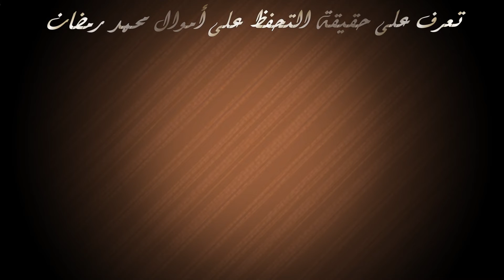محمد رمضان بعد قرار التحفظ علي أمواله بأحد البنوك .. صباح الخير يا مصر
رد فعل محمد رمضان بعد قرار التحفظ علي أمواله بأحد البنوك .. صباح الخير يا مصر . ذكر الفنان محمد رمضان في الفيديو أنه تلقى اتصالا هاتفيا من أحد البنوك يخبره فيه أن الدولة تحفظت على أمواله لدى البنك، دون أن يذكر رمضان السبب وراء ما جرى ومدى صحته.

غير أنه أشار إلى كونه رد على موظف البنك قائلا: "أنا وفلوسي وبيوتي ولحم اكتافي ملك بلدي.. وملك أهل بلدي"، ليخبره الموظف أنه أطلعه على الأمر كي لا يقع في موقف محرج حال استخدام البطاقات الشرائية ولا يجد فيها رصيدا.فرد عليه رمضان بأن الأشخاص الذين ينتمون إلى الطبقة الشعبية عادة ما يحتفظون بأموال في منزلهم تعادل ما يضعونه في البنوك، ليختتم الفيديو قائلا "مستورة.. صباح الخير يا مصر".

وكتب رمضان عبر صفحته قائلا: "أنا ومالي ملك بلدي وأهل بلدي.. اللهم لا اعتراض"، دون أن يذكر تفاصيل أكثر عن الواقعة وما إذا كان يتحدث بجدية أم أن هناك تفاصيل أخرى عن الواقعة.وكانت المحكمة الاقتصادية، قد أصدرت في شهر أبريل الماضي، حكمها في الدعوى رقم 119 لسنة 2020، المقامة من المحامي مجدي حلمي، وكيل الطيار أشرف أبو اليسر، والتي يطالب فيها الفنان محمد رمضان بتعويض موكله بـ25 مليون جنيه عن الأضرار المادية والأدبية التي لحقت به، بسبب قيام الفنان بنشر صورة له وهو على متن طائرة يقودها الطيار.

وألزمت المحكمة الفنان محمد رمضان، بدفع تعويض قدره 6 ملايين جنيه للطيار أشرف أبو اليسر.

وذكرت الدعوى أن الفنان محمد رمضان استغل صورة موكله في الترويج لنفسه بنشر فيديو كليب لأغنية جديدة له أسماها «مش بتفتش في المطار»، مستغلًا صورة أبو اليسر في مشهد استعراضي أثناء قيادة الطائرة، ما أدى إلى إلحاق الأضرار الجسيمة المالية والأدبية به.

محمد رمضان
محمد_رمضان